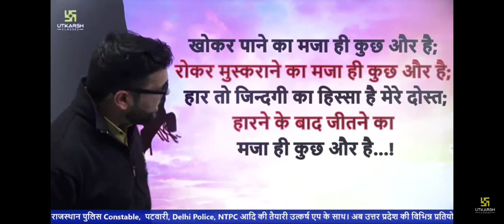Best Motivational Lines By Kumar Gaurav sir 🥰